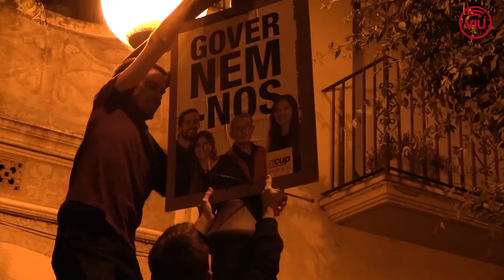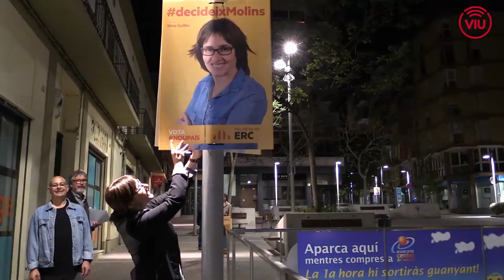Inici Campanya Electoral Molins de Rei 2015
Imatges i declaracions dels partits polítics de Molins de Rei just la nit de l'inici de la campanya electoral per les municipals 2015.